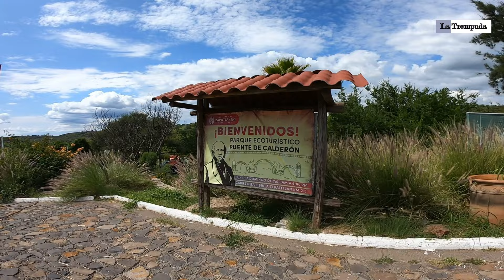Naturaleza en el parque de Calderón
¡Descubre la belleza de esta impresionante cascada rodeada de exuberante naturaleza! Sumérgete en la serenidad del entorno y únete a esta aventura ahora mismo. ¡Vamos juntos a explorar y disfrutar de este paraíso natural!